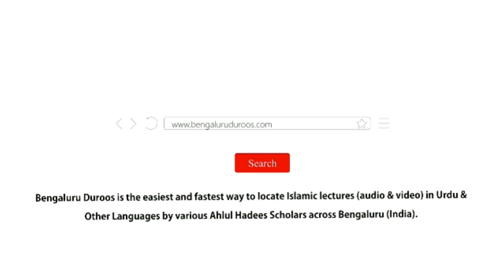2. Dunya Mein Izzat Wa Sharf Aur Khushi | Shaykh Abu Zaid Zameer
Part 2/10: Dunya Mein Izzat Wa Sharf Aur Khushi

٠٠٠٠٠٠٠٠٠٠٠٠٠٠٠٠٠٠٠٠٠٠٠٠٠٠٠٠٠٠٠٠٠٠٠٠٠٠٠٠